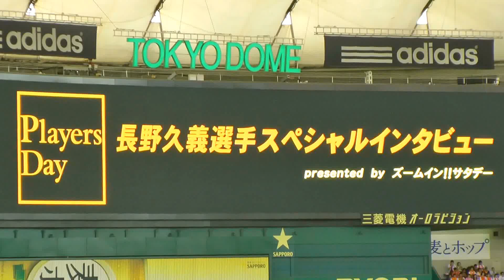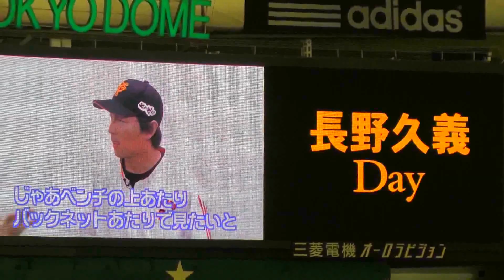【巨人】長野久義 プレイヤーズデー ズムサタ的 スペシャルインタビュー2013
試合前のPVです